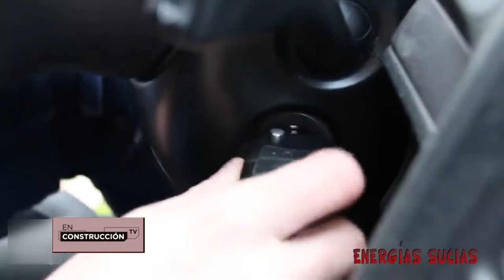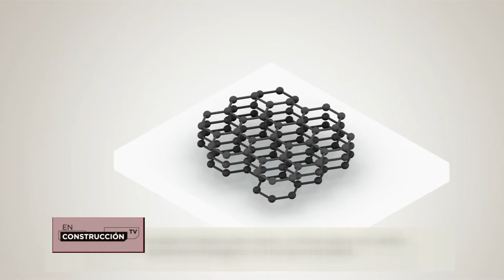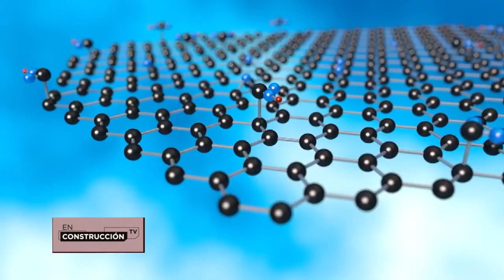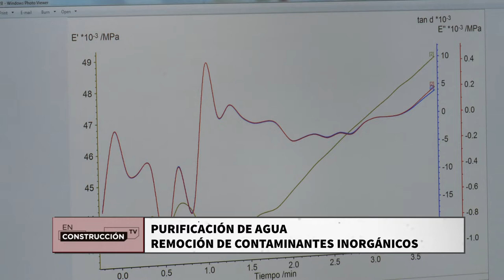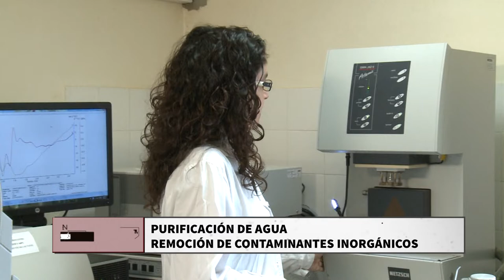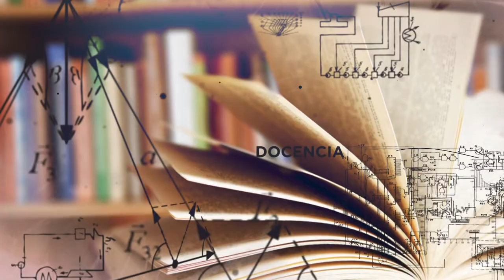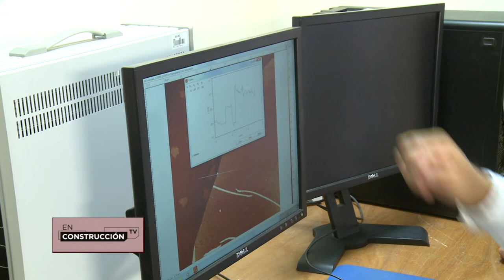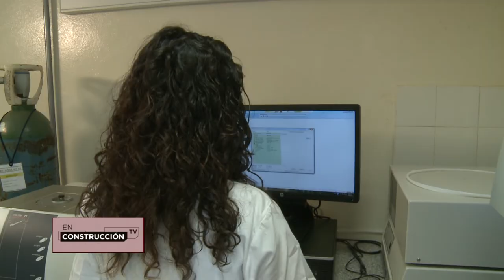EN CONSTRUCCION - PROGRAMA 1 - 2022